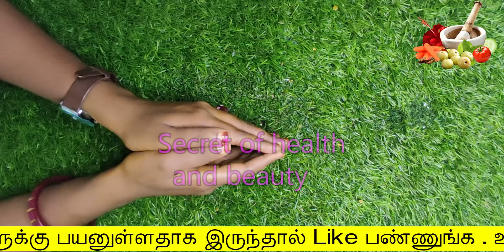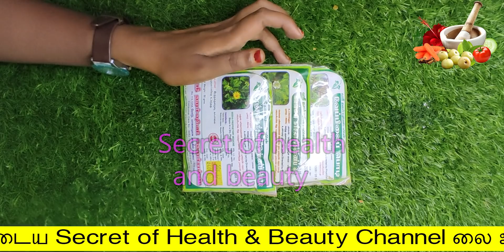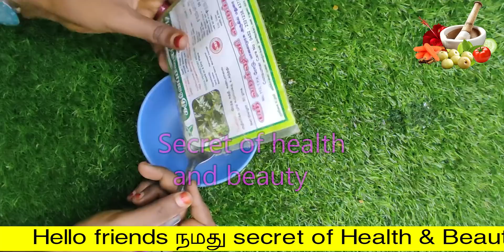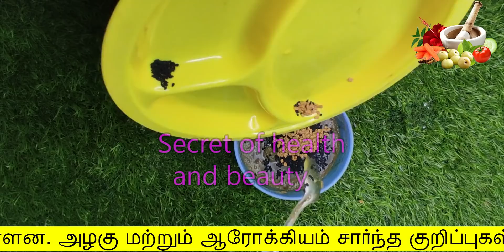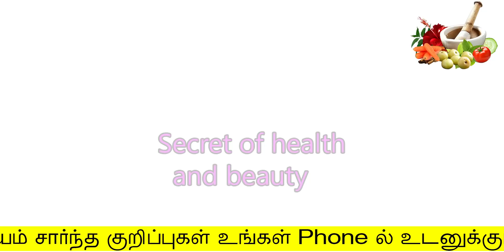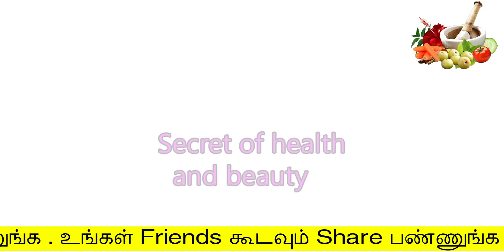1 வாரத்தில் முடி தரையை தொட natural hair சீரம் | hair growth tips in tamil | Fast hair growth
1 வாரத்தில் முடி தரையை தொட natural hair சீரம்
Hello Friends,